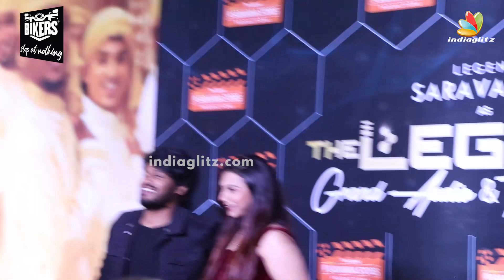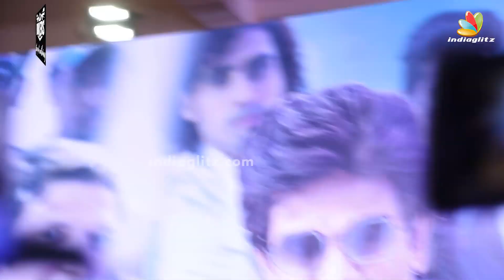😍Tamannaah, Yashika, Pooja Hegde & More Celebs at The Legend Audio Launch | Legend Saravana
The Legend is an Tamil action romance movie written and directed by duo directors JD and Jerry. The Legend stars Legend Saravanan, Urvashi Rautela, Geethika, Vivek, Nassar, Prabhu, Vijayakumar and Yogi Babu. The soundtrack and background score for the movie is composed by Harris Jayaraj, with cinematography handled by R Velraj and editing done by Ruben, and art direction by SS Moorthy.